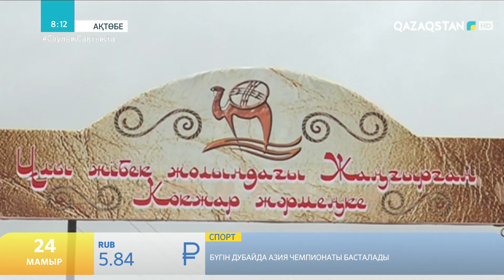150 жылдан астам тарихы бар атақты Көкжар жәрмеңкесі